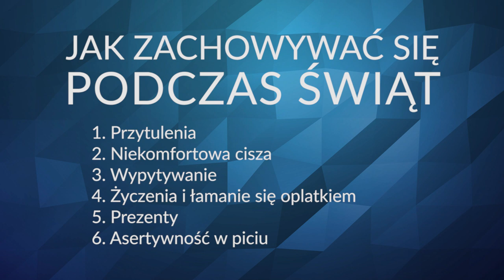Jak zachowywać się podczas Świąt?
Wielkimi krokami zbliżają się Święta, dlatego obejrzyj ten materiał, aby dowiedzieć się jak postępować gdy chce przywitać cię ciocia lub też jak odmówić alkoholu. Wszystkiego dobrego!

*Transmisje LIVE 🔴, które nie są aktualnie dostępne
* Archiwalne materiały
* Zamknięta grupa
* Specjalne materiały dla Patronów, którzy chcą dowiedzieć się więcej o kanale Między Słowami